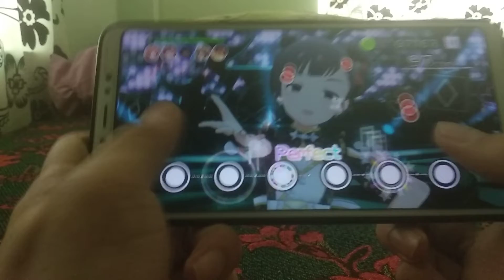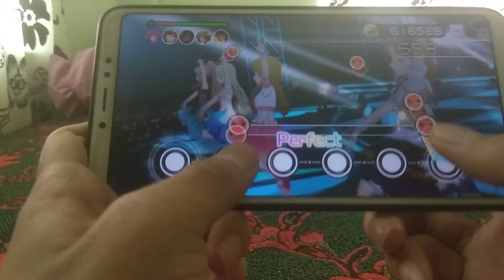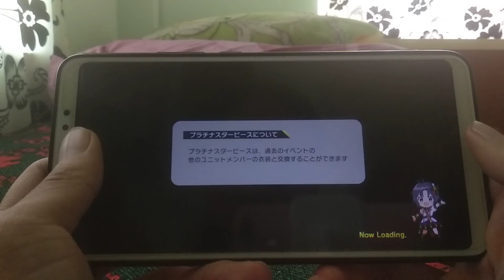Shamrock Vivace Million Mix FC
Thumbs only.
165% note speed.
Difficulty lv17.
Enlarged note size.
Wide note spacing.